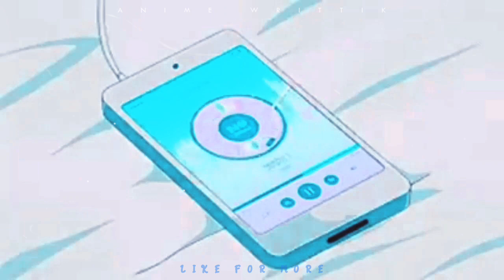MAINE ROYAAN BUT DIFFERENT - Tanveer Evan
**viewers ignore**